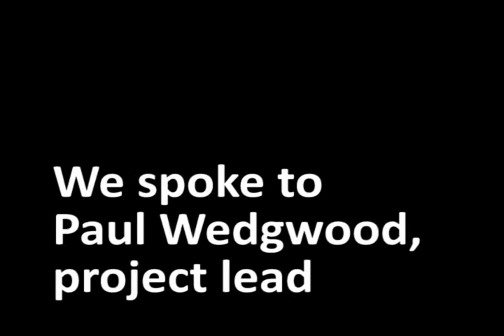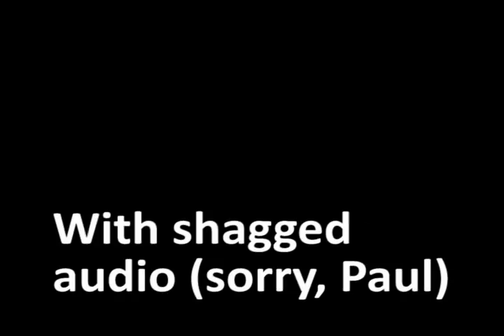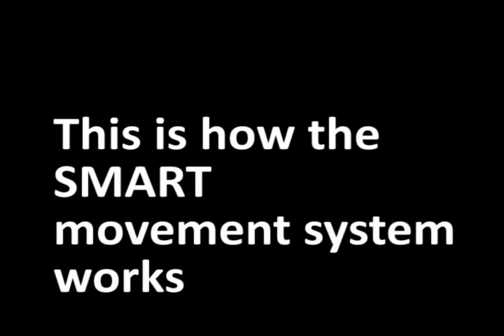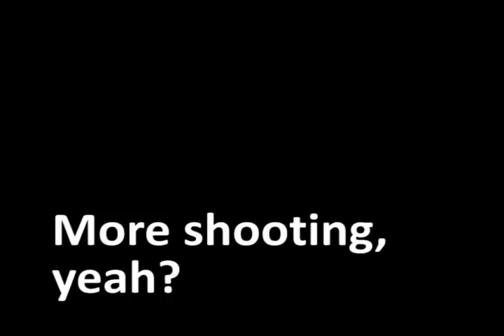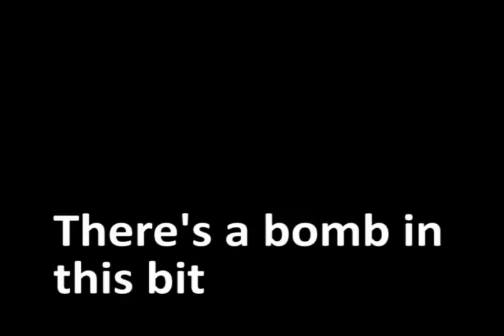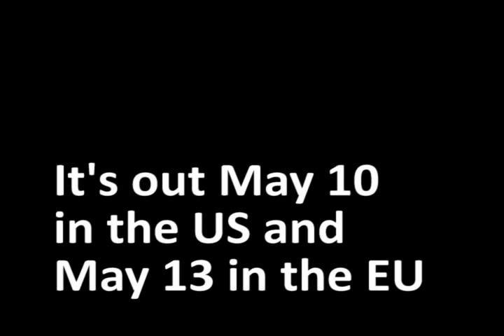Brink - Wedgwood interview and tons of new footage